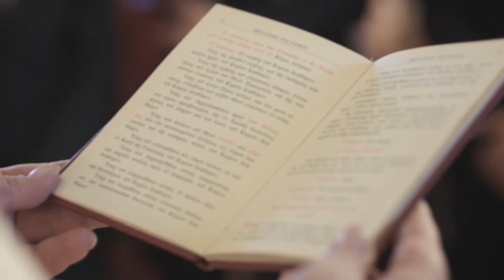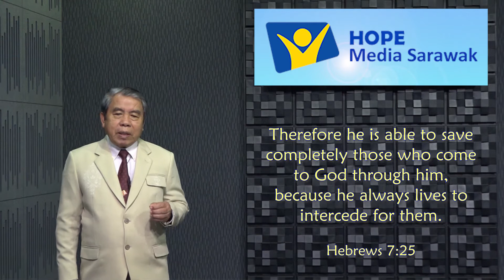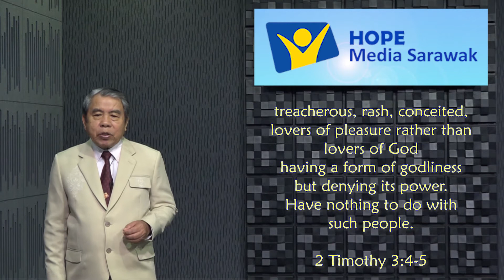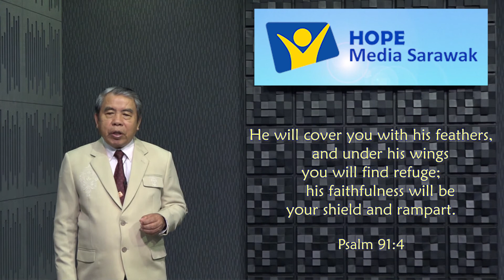Morning Devotion: Happy Sabbath!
Morning devotion with Pastor Edmund Liah.